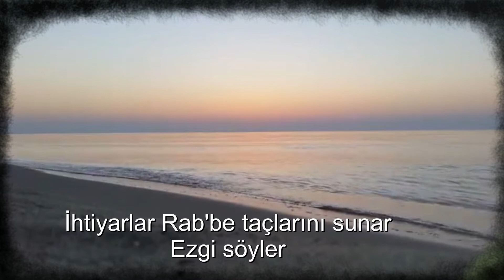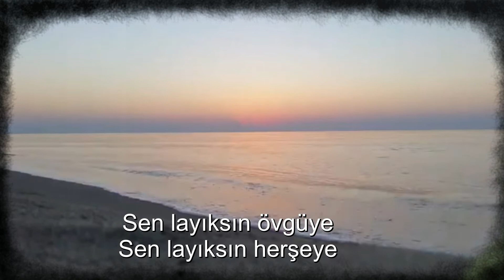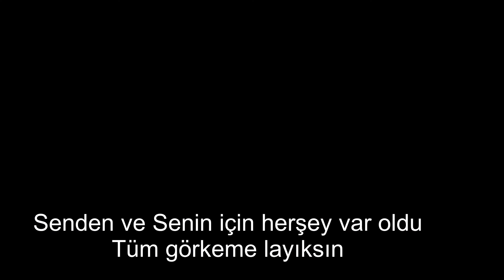Sen Layıksın Övgüye - Hristiyan İlahisi